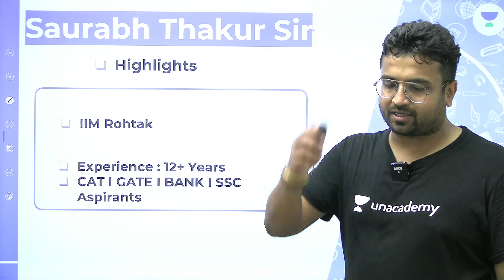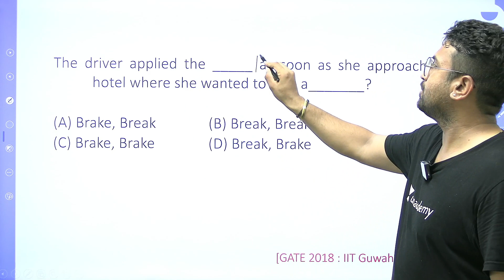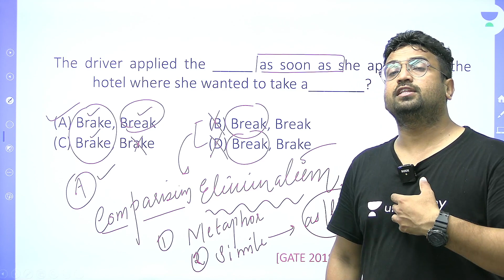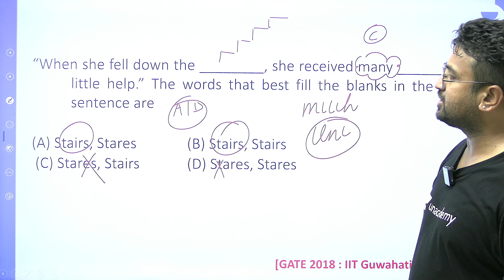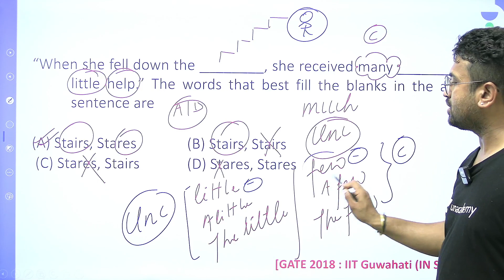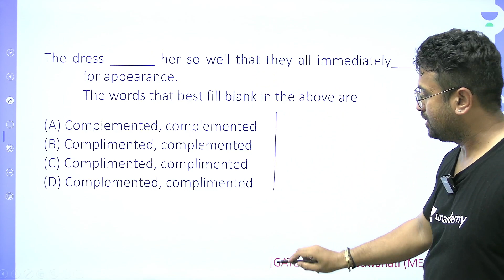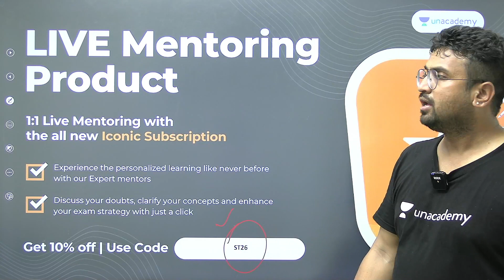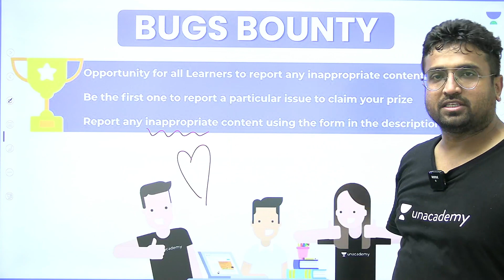GATE Most Important Previous Year Concepts | Saurabh Thakur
In this session, Saurabh Thakur will be discussing about GATE Most Important Previous Year Concepts.  Watch the entire video to learn more about it which will help you crack GATE 2022 Exams. Let’s Crack It!

Unacademy Subscription Benefits:
1. Learn from your favorite Educator
2. Dedicated DOUBT sessions
3. One Subscription, Unlimited Access
4. Real-time interaction with Educators
5. You can ask doubts in live class
6. Limited students
7. Download the videos & watch offline

Get the GATE & ESE Iconic Advantage:
1. Personal Coach
2. Study Planner & Bi-weekly Reviews
3. Dedicated Doubt Clearing Space
4. Personalized Test Analysis
5. Study Booster Sessions
6. Preparatory Study Material
7. All the Unacademy Subscription Benefits